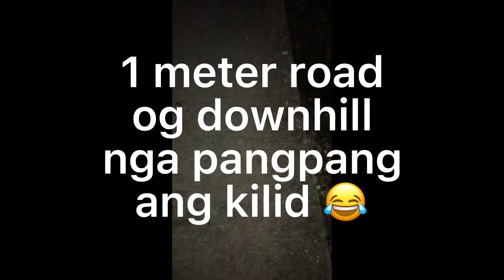Argao short vacay ♥️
A glimpse of Argao.
Why I love this town so much?
Because the hospitality of my mothers side is always the best.
And I love the place, it is always top of my list always.